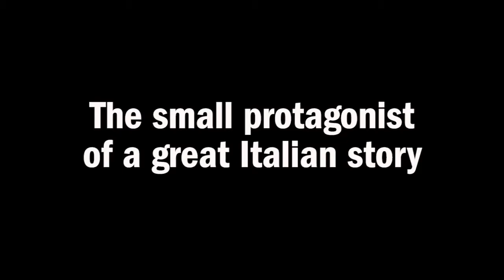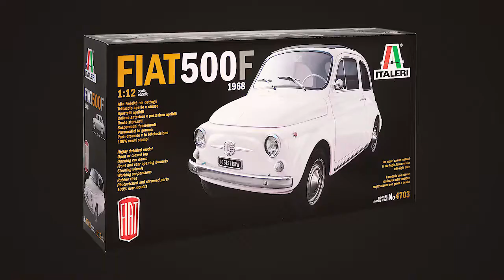Fiat 500F by ITALERI